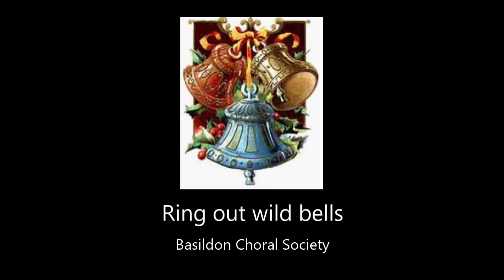Ring out wild bells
Carol by Percy Fletcher